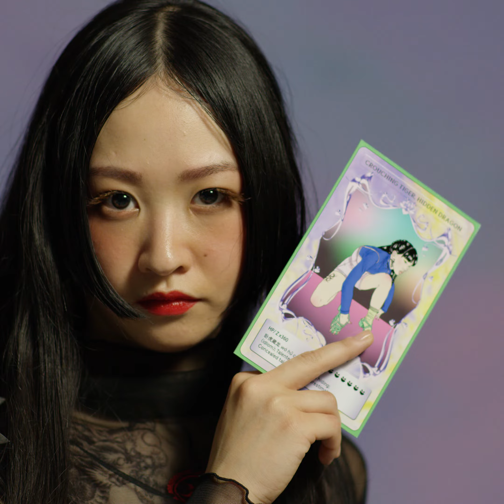BackFromMAX Yosh Enatsu